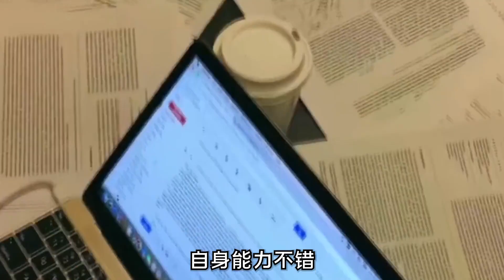女学霸被相亲男嘉宾吐槽是宿管大妈，只因性格太过仗义让人害怕？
哈喽，大家好，这里是“贵妃奶黄包”
贵妃奶黄包时刻关注娱圈第一现场
如果你也喜欢吃瓜，听八卦，
那就和我一起吧
贵妃奶黄包 八卦 我们制作内容时会特别注意避免任何可能引起仇恨或歧视的言论或情节。